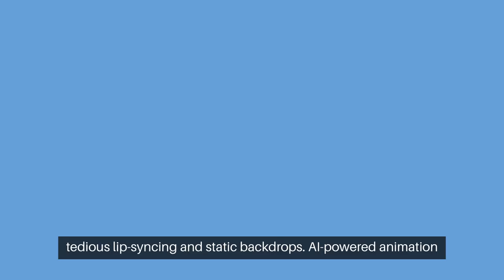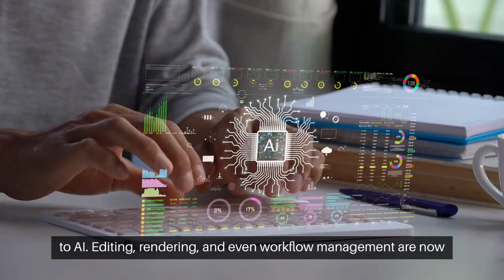Unleash Your Creativity With Ai-powered Tools For Captivating Animator Explainer Videos!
In the realm of digital storytelling, AI-powered tools have caused the brush and palette to evolve. Artificial intelligence now empowers creators, transforming the craft of animated explainer videos into an art form that's both efficient and deeply personal.

Gone are the days of tedious lip-syncing and static backdrops. AI-powered animation tools breathe life into characters, syncing lips with precision and painting scenes with a digital brushstroke of innovation.

Imagine a video that morphs to match the viewer's taste. AI's data-driven personalization does just that, creating a unique narrative for every eye that watches.

It's not just a video; it's a mirror reflecting individual preferences, making every viewing experience singularly special. Storytelling, too, has been touched by AI's wand.

Emotional analysis and storyboarding, once the domain of human intuition, are now augmented by algorithms that map out the heartbeats of a narrative,
ensuring every twist and turn resonates with the intended emotional cadence.

AI doesn't stop at storytelling. It extends its reach into the visual realm, automating effects that dazzle and styles that speak. With AI, a simple animation can don the cloak of Van Gogh or the sheen of a futuristic metropolis, all at the creator's command.

Efficiency is the new watchword in the world of animated explainer videos, thanks to AI. Editing, rendering, and even workflow management are now streamlined, allowing creators to focus on what truly matters—their creative vision.

But how does one measure the heartbeat of an audience? AI-enabled performance tracking deciphers the code, offering insights into engagement and guiding creators towards content that captures and holds attention.

The horizon teems with potential, as AI-generated voiceovers and interactive narratives promise a future where videos are not just watched but experienced.

Every explainer video is a journey tailored to the viewer's own curiosity and desires. In the symphony of visual marketing, AI is the maestro, orchestrating a future where animated explainer videos are seen, heard, and felt.

As we stand at the cusp of this revolution, one thing is clear—the story of animation is being rewritten, and its next chapter is AI.